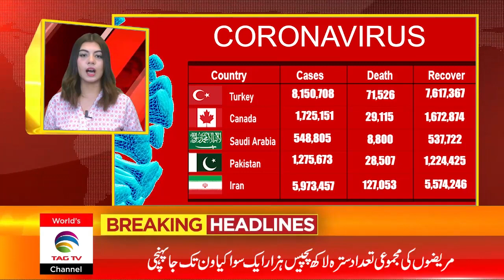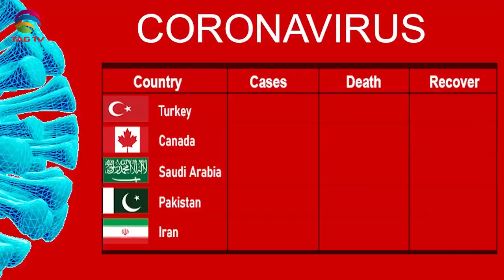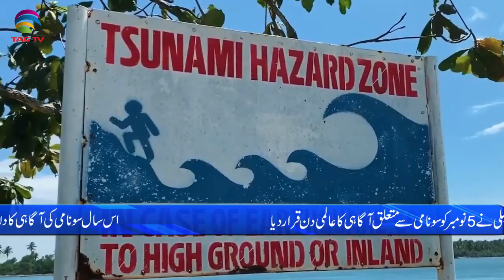International & Canadian News Bulletin in Hindi/Urdu - Nov 5, 2021